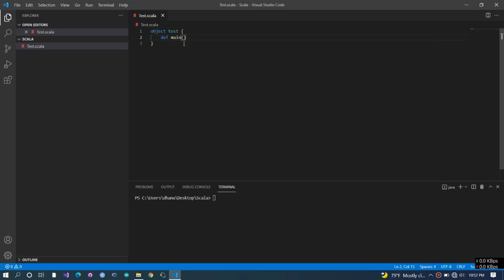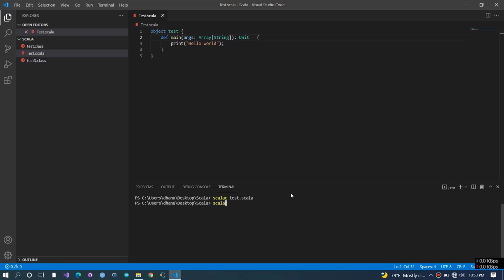Scala Functional Programming - #1 - Hello world